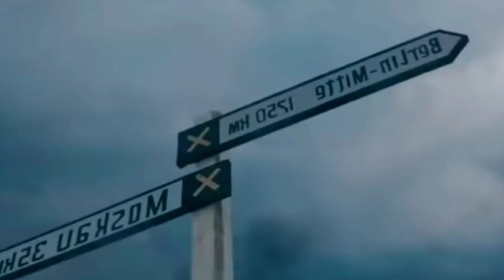movi explain vedio|movie explained in bangla bangla explanation boh best of hollywood explanations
movie explained in bangla bangla explanation boh best of hollywood new explanation hollywood movie explained in bangla